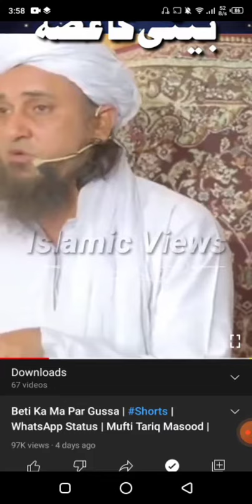beti ka maa pr ghusa. angry on mother ISLAMIC MOTIVATION EDUCATION ACTIVE WORLD